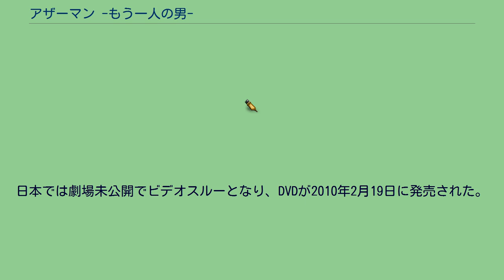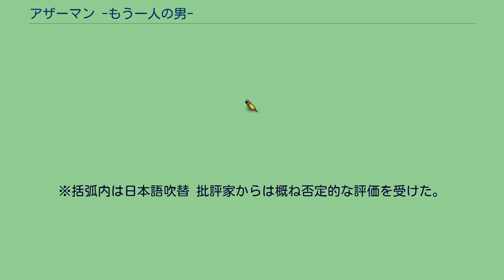アザーマン -もう一人の男-